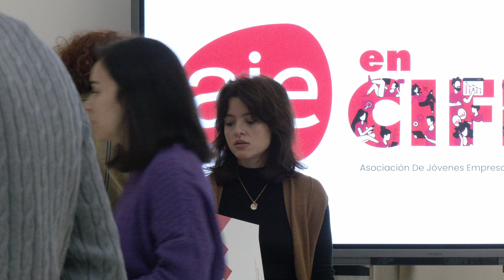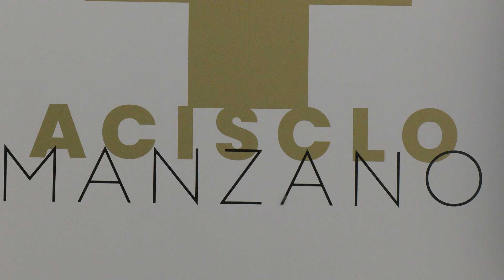AJE Ourense en Cifras revela un año de crecimiento empresarial